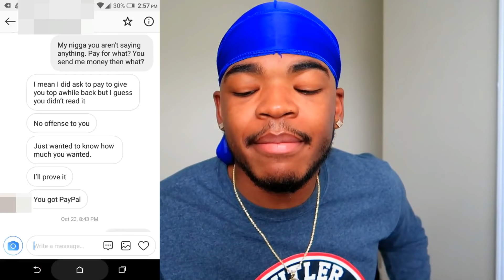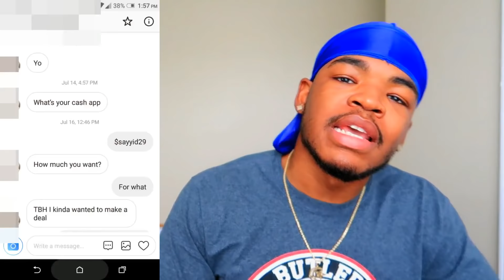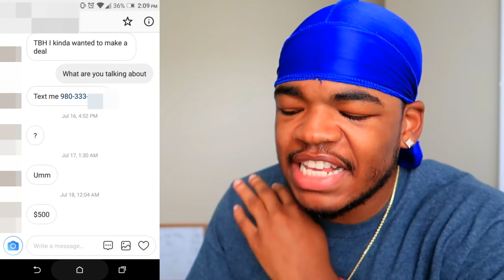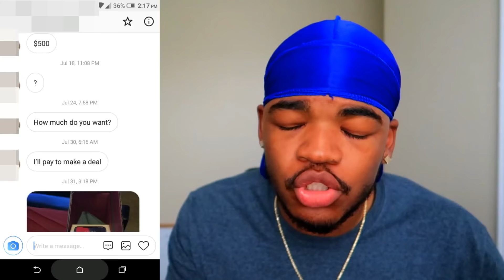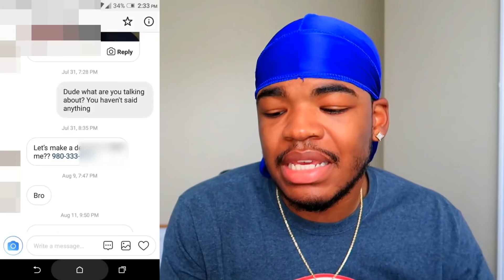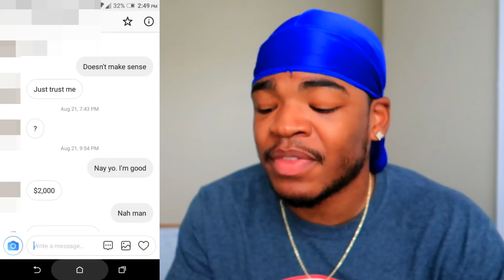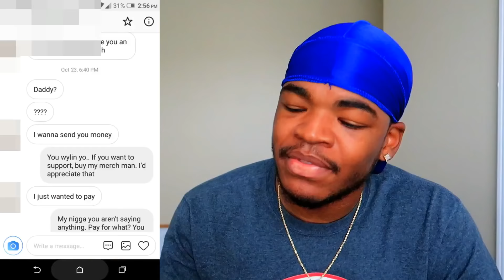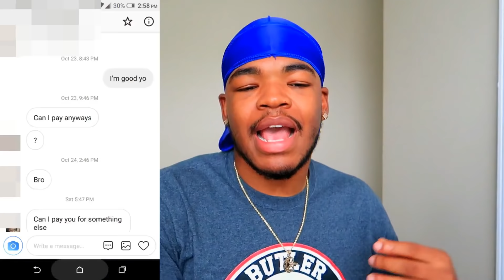My Instagram STALKER Tried To Give Me Head! (He's a boy) | STORY TIME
Snapchat ➜ Sayysooflyy

I Am The Wavee. I Am The Bridge 🌊
They Get Wavyy, We ARE Wavyy
We Are The Family!

Pranks, Challenges, Reactions, Music, & More!